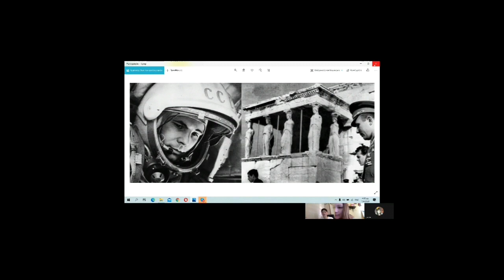Международный марафон «Маршрут Гагарина». Визит в Грецию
Представляем Вашему вниманию творческую работу учеников Медиашколы "Компас-ТВ", которую подготовили Федор Ефимов, Адриана Гапонова и Александр Яннакидис.